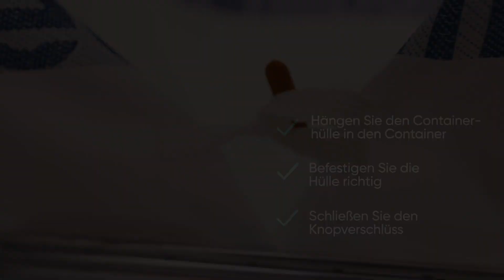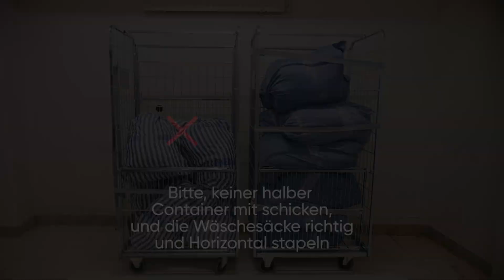Nedlin Hospitality - instruktions video